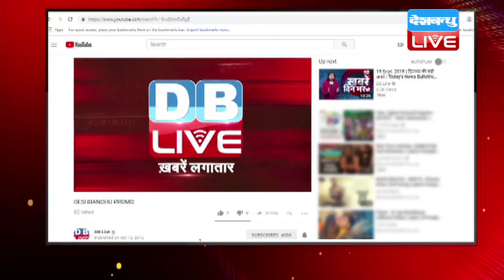रोजगार के मामले में Congress से पिछड़ी BJP | छत्तीसगढ़ में घटा बेरोजगारी का स्तर